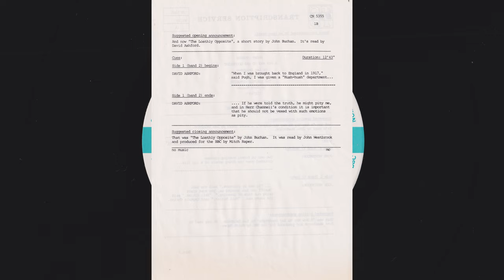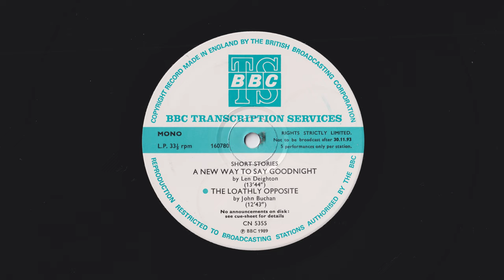Short Stories - The Loathly Opposite by John Buchan - BBC Transcription Service - CN 5355 - 160780 B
Short Stories

The Loathly Opposite by John Buchan

Read by John Westbrook
Produced by Mitch Raper

Format: Vinyl, LP, Transcription, Mono
Country: UK
Genre: Non-Music
Style: Spoken Word, Radioplay
Year: 1989

Matrix Code: 12 FPP 160780 - PRP